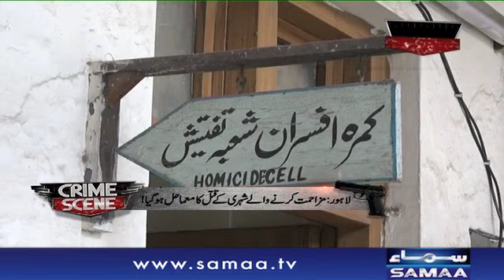Har Wardaat Per Goli Marne Wala Group | Crime Scene | Samaa TV | Sep 21, 2018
ہر واردات کے بعد گولی مارنے والا گروپ ۔ ۔ ۔